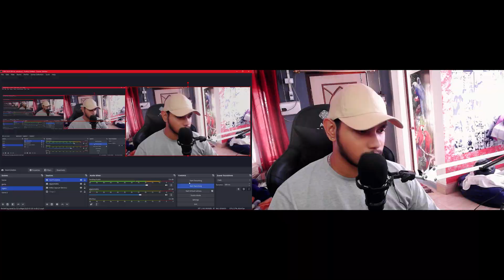FUSING CHARMANDER AND PIDGEY INTO THIS 🔥 - Pokemon Infinite Fusion - POKEMON FUSION GAME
Related Search :
ark survival evolved
ark mobile
ark series
techno gamerz
frostbite gaming
dinosaur game